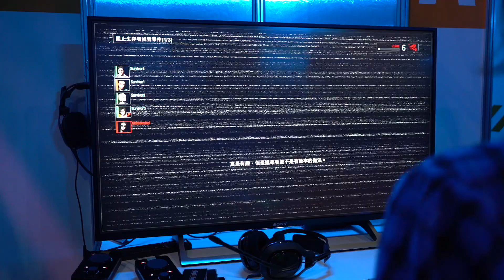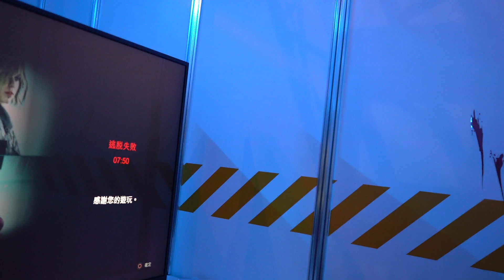TGS2019《Project Resistance》「首腦」實機試玩"Mastermind" Hands-On｜4Gamers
2019 東京電玩展《Project Resistance》"首腦" 實機試玩
TGS 2019 "Project Resistance" Mastermind mode Hands-On

整個世界都是我的遊樂場，惡作劇、整人發洩必備（欸）
麥克風的雜音不小心錄進去了bbb

PS4  平台錄製，開發中 BEBUG 版本，所有聲音、影片品質非最後市售版本。